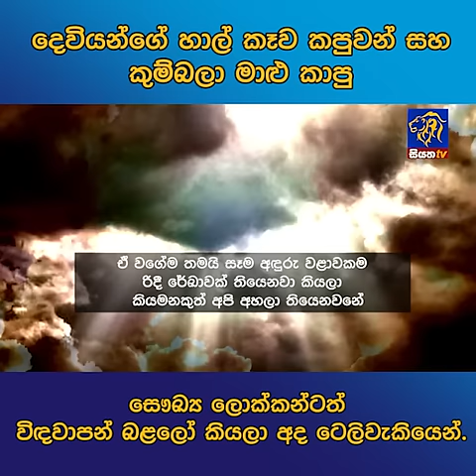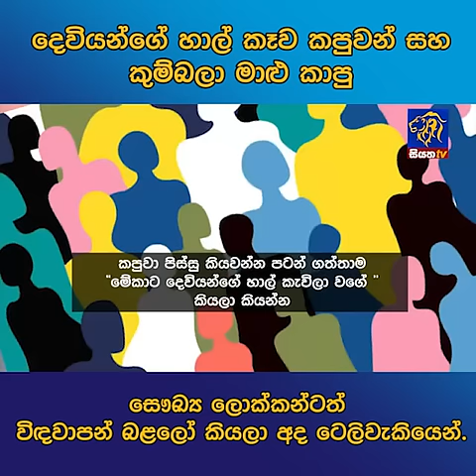දෙවියන්ගේ හාල් කෑව කපුවන් සහ කුම්බලා මාළු කාපු සෞඛ්‍ය ලොක්කන්ටත් විඳවාපන් බළලෝ කියලා අද ටෙලිවැකියෙන්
දෙවියන්ගේ හාල් කෑව කපුවන් සහ කුම්බලා මාළු කාපු සෞඛ්‍ය ලොක්කන්ටත් විඳවාපන් බළලෝ කියලා අද ටෙලිවැකියෙන්| siyathatelevisiontelewakiya | Siyatha News